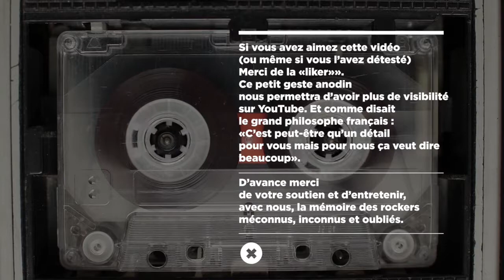Les Dogs "Words" (live)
Live au Palace - 15 Avril 1982